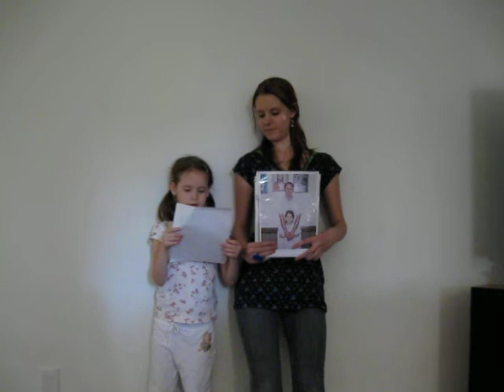Dakotah's talk on being a missionary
with a little help from big sister Dakotah gives us a preveiw of her talk for Primary